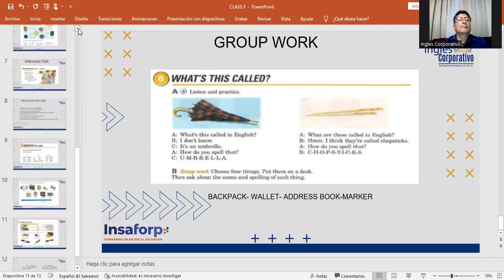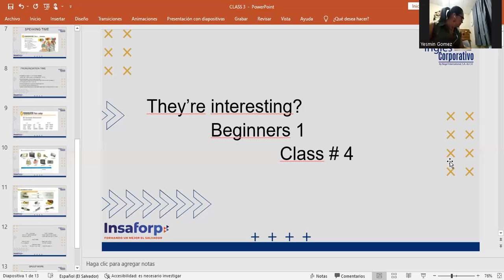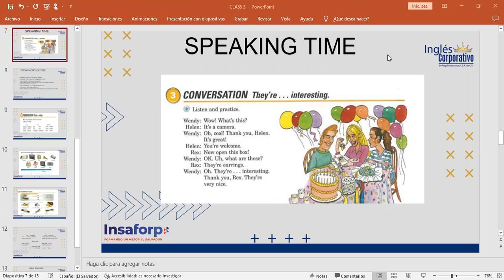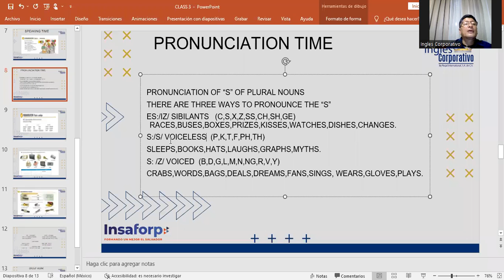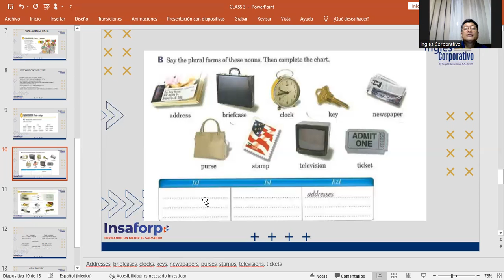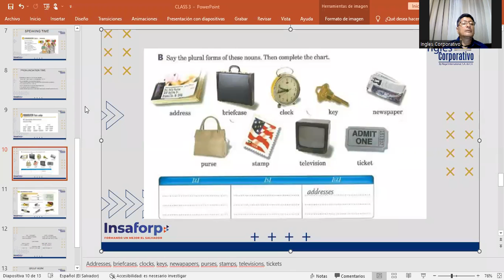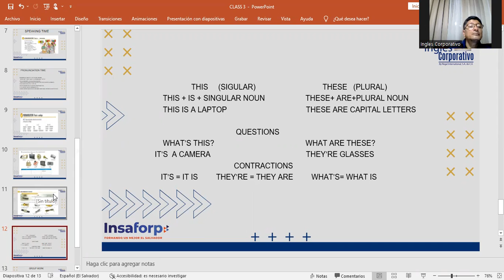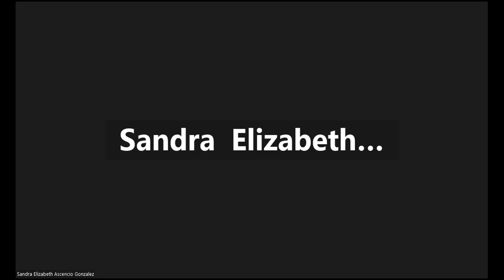Inglés Corporativo-17/11/2022-They're interesting.